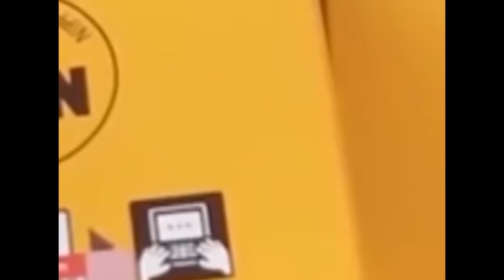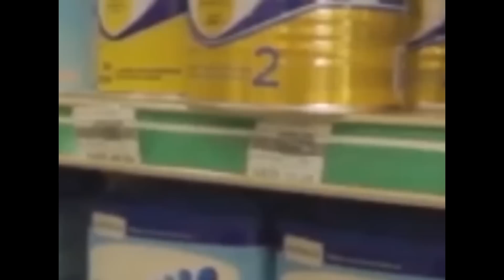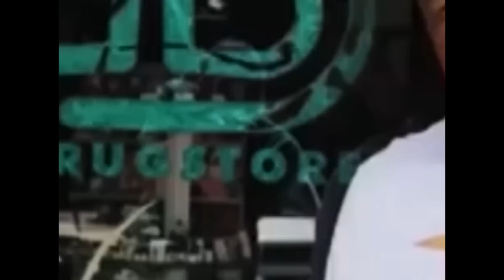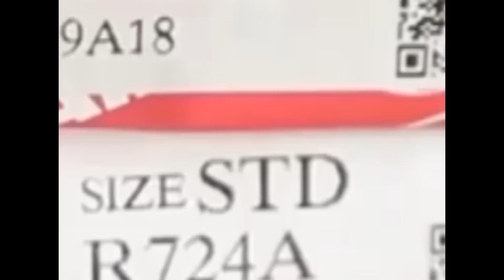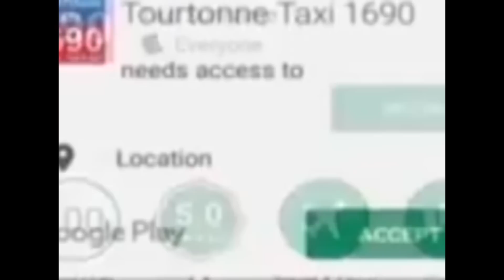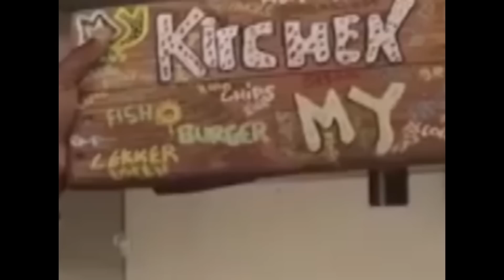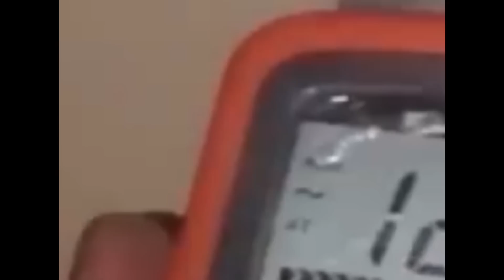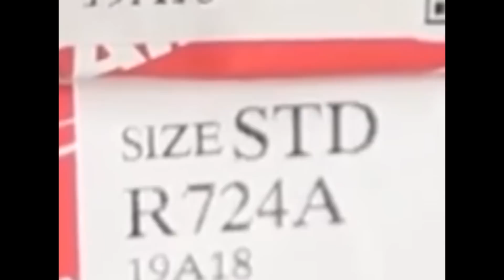Tap A Dek 10 Juli 2020